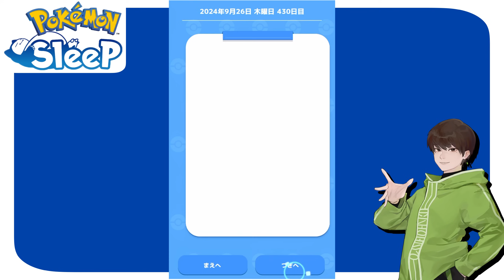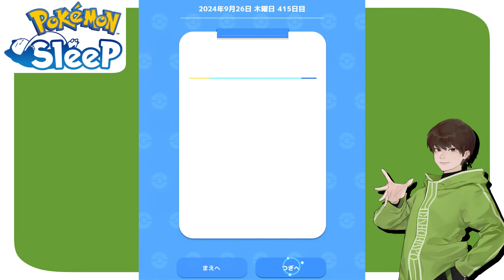来週どこ行く？ゴールド前に厳選を終えたいポケモン4選 & 週中移動の注意点について【ポケモンスリープ】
まだまだ強いぞ、ワカクサコーン！
めざましコーヒーとネギって、組み合わされることあんの………？😂

0:00 来週どこ行く？ゴールド前の厳選と週中移動の注意点
1:00 ゴールドに籠る前に厳選しておきたいポケモン4選
　　　2:26 ミニリュウ
　　　2:51 ヌイコグマ
　　　3:11 ゼニガメ
　　　4:02 ホゲータ
　　　5:06 番外編:あったかジンジャー
　　　5:52 番外編:ふといながねぎ/おいしいシッポ
6:35 総括

7:17 9/27寝顔発見ウィークリサーチ(トープ洞窟湖畔FB56%/4日目)
14:44 9/27サブアカ(ラピスラズリ湖畔FB60%/4日目)

21:20 週中で移動する際の注意点(おこうミッションについて)、他

【アプデ考察】今後の方針に影響特大!? 料理6種追加から見える、無課金考察とver.2.0.0詳細【ポケモンスリープ】

👆次回のレポート：

👇前回のレポート：

きのみポケモンは1~2体くらい育てれば良さそうな話【ポケモンスリープ】

使用素材

最高なBGM